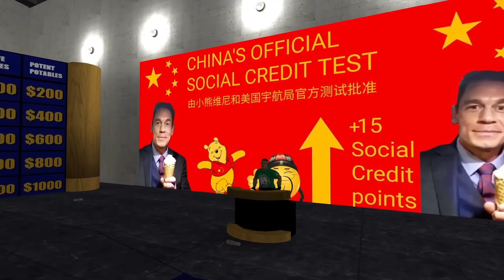Bob, o motorista de ônibus 2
Depois de 8 anos bob volta as suas trollagens